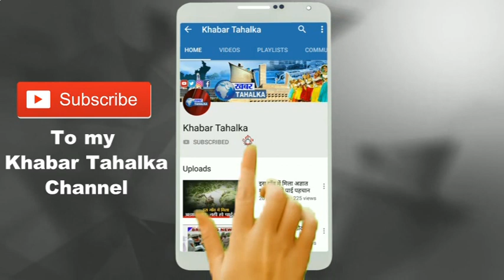ऐसा विधायक कभी नही देखा होगा जिसने खर्च हुए सभी पैसे गिनवा दिए